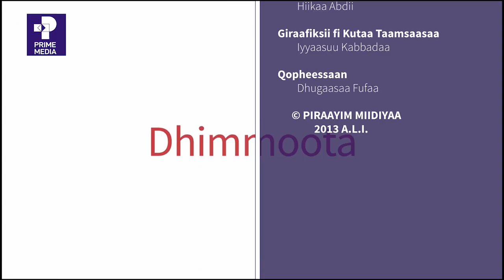Waligalteen Biyyaalessaa Adeemsaan, Mariin Dhufa Buzaayyoo Dagafaa (Gar.Prof. ) | Prime Media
Prime Media is an East African regional media organization that aims to educate, inspire, entertain & empower people & strengthen the social, economic, political, and democratic institutions in the region.